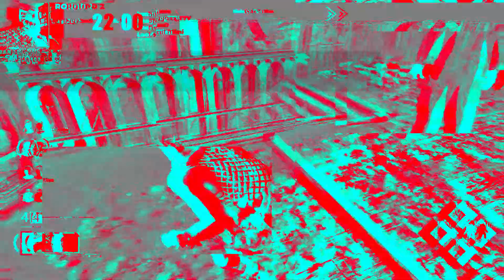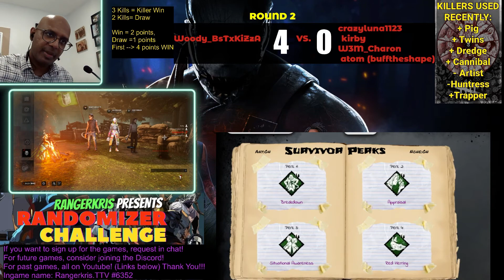DBD Randomizer Cannibal/Trapper: Woody BsTxKiZza vs CrazyLuna1123, Atom, W3M Charon, Kirby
Episode 4, Match 3 of our DBD Randomizer Challenge

Timestamps:
0:00 Setup
01:16 Round 1
16:05 Round 2

Please note that During the match, we listen in on the survivor chat, but they cannot hear me as I am muted to their channel. It is always fun to listen to survivors' thoughts!

Thanks!

Please support me:
  1. LIKE this video (if you liked it or found it helpful).

SPOILERS
Match won by Killer. Round 1 Killer win, Round 2 Killer Win